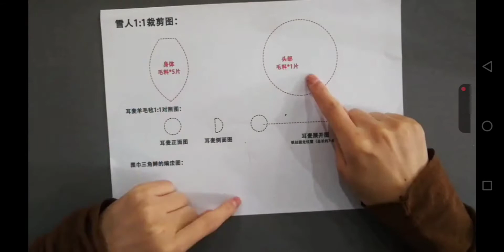I want to build a felted snowman